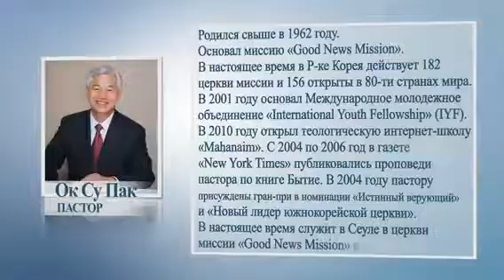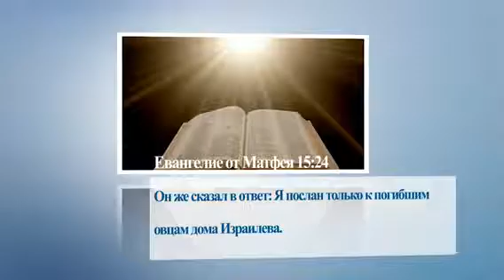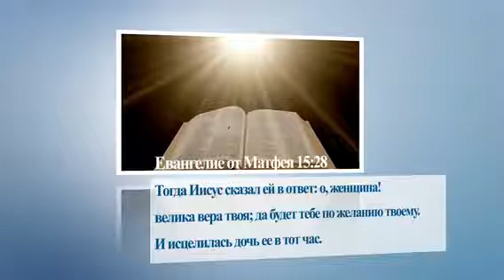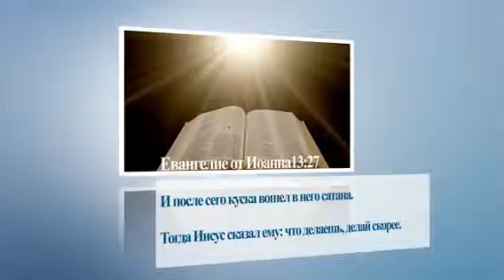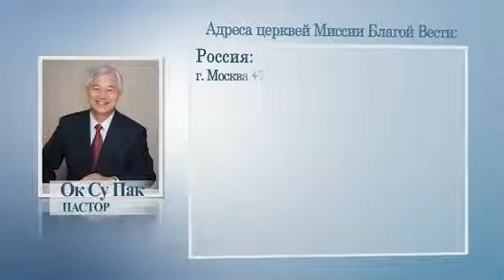Да будет свет с Ок Су Паком Выпуск 73